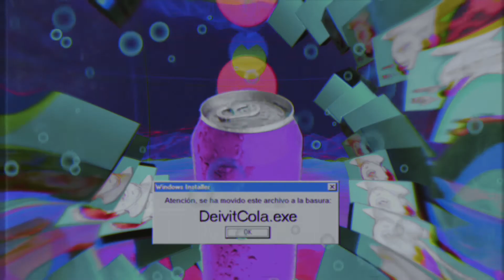Aniquilación (Netflix) | Review al vuelo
twitter nuevo, no hagáis caso al otro enlace Podéis ver la película en Netflix ahora mismo.
Gracias por vuestra visita, dejad en los comentarios que peli o serie os interesaría que comentara la próxima vez.

📷Mi equipo📷
▶️Mi cámara
▶️Mi lente principal
▶️Mi lente favorita
▶️Mi Gimbal
▶️Mi trípode
▶️Mi webcam
▶️Mis bebés 💖
▶️ Mis otros bebés 💖